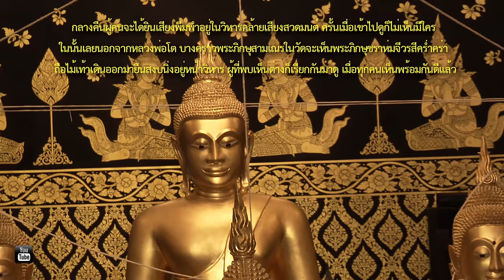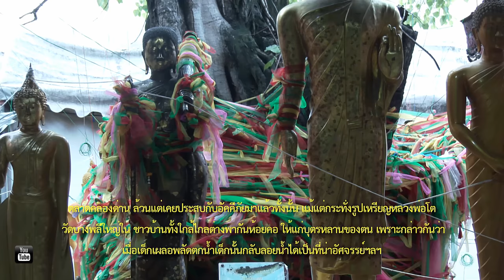ประวัติหลวงพ่อโตวัดบางพลีใหญ่ใน อำเภอบางพลี จังหวัดสมุทรปราการ 4K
ความเป็นมาและศักดิ์สิทธิ์ ของหลวงพ่อโต บางพลีใหญ่ใน ตั้งอยู่ริมคลองสำโรง ถนนสุขาภิบาล6  ตำบลบางพลีใหญ่ อำเภอบางพลี จังหวัดสมุทรปราการ 10540  wat bang phli yai in luang por toi thailand  เจ้าอาวาส องค์ปัจจุบัน พระราชเสนาบดี วัดบางพลีใหญ่